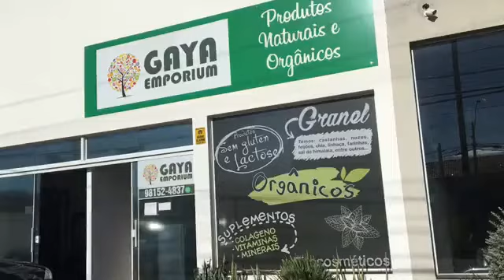Temperos e condimentos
Confira os temperos e condimentos próprios que a Gaya Emporium oferece! Isso você só encontra aqui! Não perca tempo e garanta o seu!